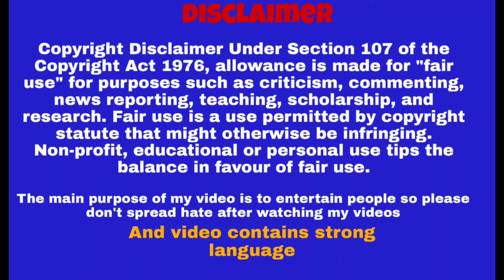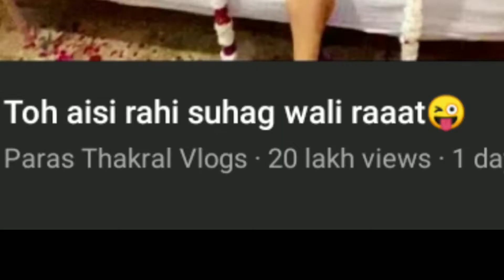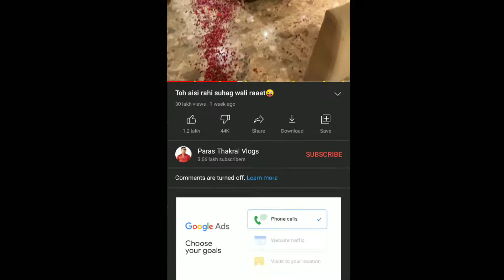Real Scam 2020 | Elvish yadav roast | samrath bhai roast | Paras Thakral Roast | Lakshay Chaudhary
this video is about baba ka dhaba and some youtuber elvish yadav, samrath bhai ,lakshey chaudhary ✌✌✌

Facebook ItsGyanilol
Twitter ItsGyanilol

                    Lots of love from gyanigang
cbse worst board in india